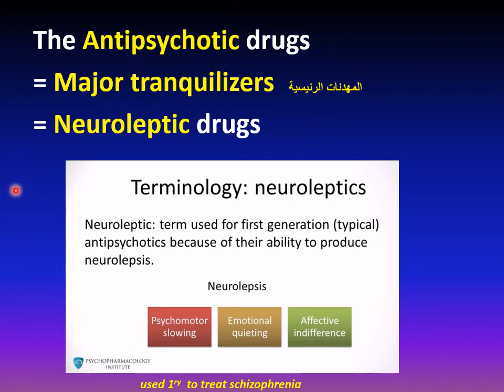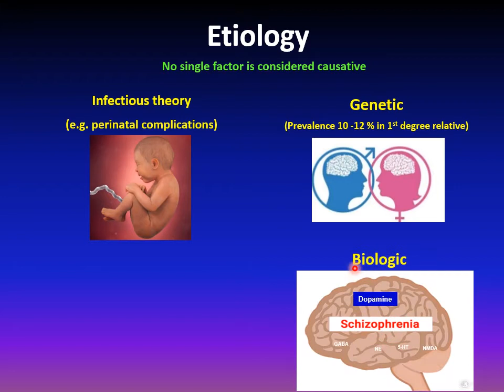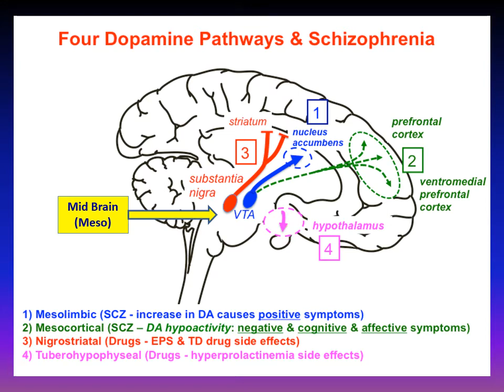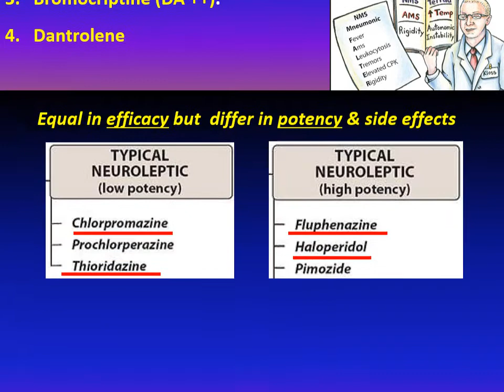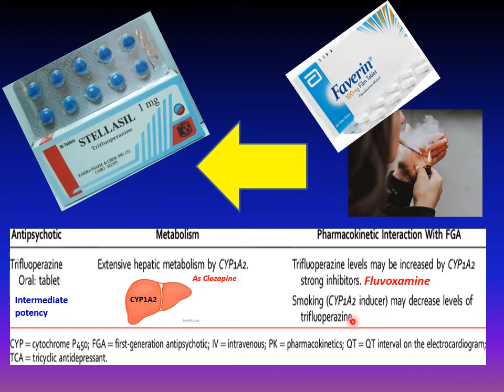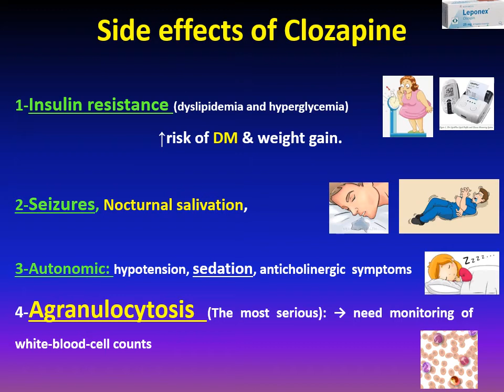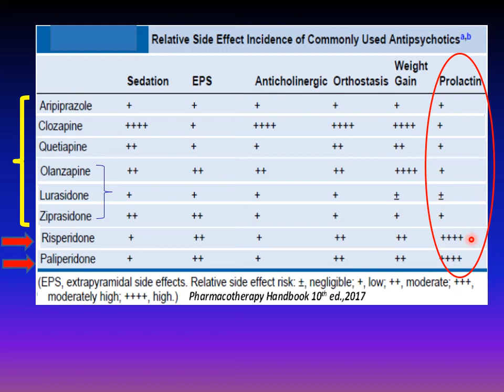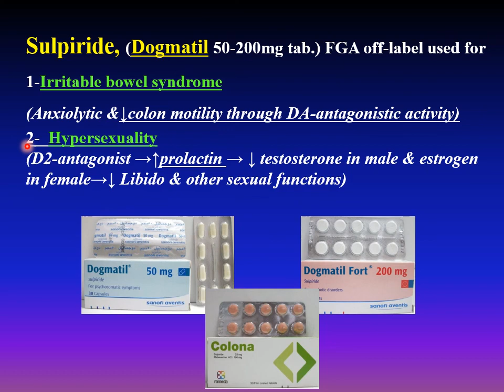Antipsychotic drugs "Full Lecture"